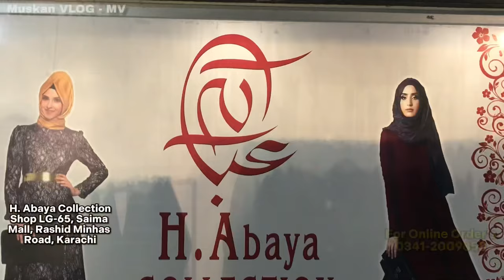Latest abaya collection 2023/ Printed abaya/ Double gaon abaya/ Arabic abaya/ Dubai style abaya sale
Latest abaya collection 2023/ Printed abaya/ Double gaon abaya/ Arabic abaya/ Dubai style abaya sale @muskanvlogmv

*SHOP ADDRESS AND NUMBER*
H. Abaya Collection
Shop # LG-65, Ground Floor,
Saima MALL, Rashid Minhas Road,
Karachi
*FOR ONLINE ORDERS*
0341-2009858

*Topic*

*IGNORE TAGS*